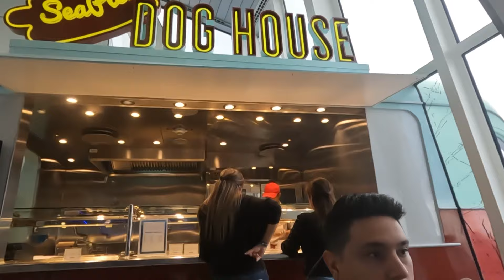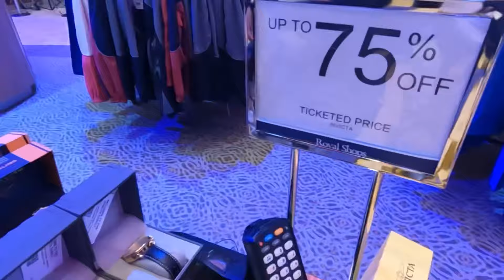No sabiamos lo que nos esperaba al llegar a esta ciudad